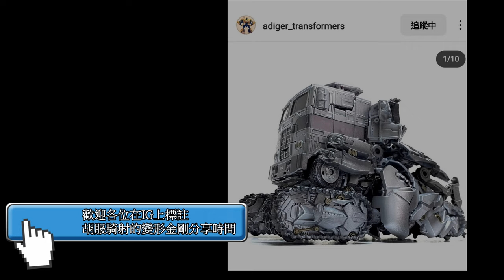胡服騎射的變形金剛分享時間 1683集 工作室 電玩系列 04 WFC 密卡登 Transformers Studio Series GAMER EDITION 04 WFC MEGATRON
Transformers Studio Series GAMER EDITION 04 War For Cybertron Voyager Class MEGATRON

FACEBOOK相關